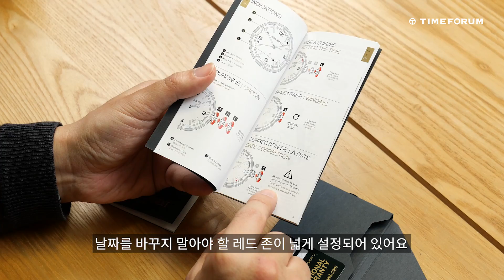[시계 언박싱 & 리뷰] 오데마 피게 로열 오크 셀프와인딩 Ref.15500(Audemars Piguet Royal Oak Selfwinding Ref.15500)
전설은 아니고 레전드. 럭셔리 스포츠 워치 원톱은 뭐다?
오데마 피게 로열 오크 셀프와인딩 Ref.15500 언박싱 & 리뷰.